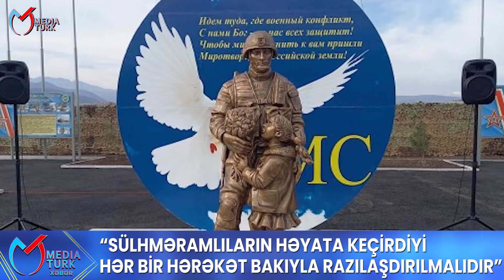“Sülhməramlıların həyata keçirdiyi hər bir hərəkət Bakıyla razılaşdırılmalıdır”